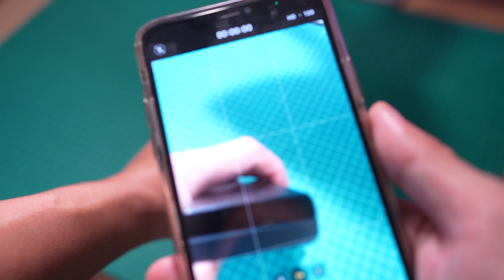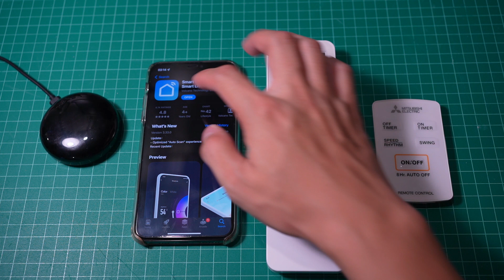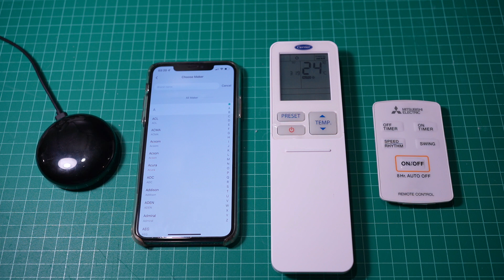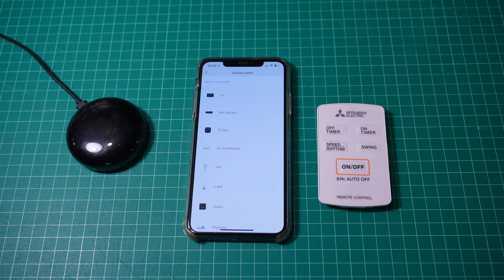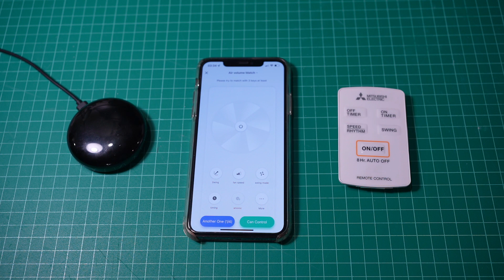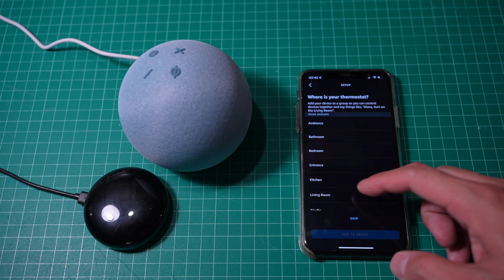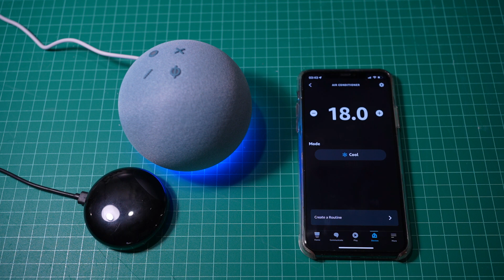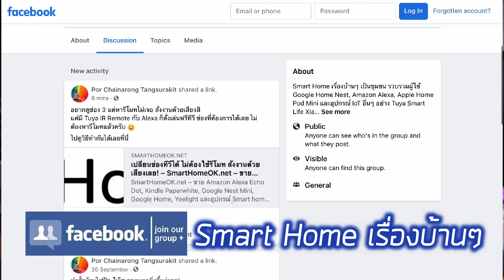เปิดแอร์ ผ่านมือถือ หรือสั่งงานด้วยเสียง Tuya S08 WiFi IR Remote Smart Home LAZYMAN EP2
รีโมทแอร์ รีโมทพัดลม หรือจะรีโมททีวี ก็โยนทิ้งไปได้เลย
ด้วยอุปกรณ์​ Smart Home ตัวใหม่
Tuya S08 WiFi Infrared Remote
ทำงานร่วมกับ App Smart Life
และ Amazon Alexa Echo Dot
ให้คุณสั่งเปิดปิดแอร์ หรือพัดลมต่างๆ ผ่านมือถือ
หรือผ่านการสั่งการด้วยเสียง
สอนทำตั้งแต่ต้นจนจบ

ใน LAZYMAN Ep.2 นี้ ผมจะสอนวิธีติดตั้ง Tuya S08
เพื่อให้เปิดอุปกรณ์​ Infrared Remote ต่างๆ ในบ้าน ได้อย่างสะดวกสบายมากยิ่งขึ้น
ไม่ว่าจะผ่าน Application หรือ สั่งการด้วยเสียงก็ตาม
LAZYMAN ฮีโร่ของความขี้เกียจ

เข้า FACEBOOK GROUP "Smart Home เรื่องบ้านๆ"
เพื่อพูดคุย ถามปัญหา แชร์เทคนิคต่างๆ เกี่ยวกับการทำ Smart Home

ของแถม: วิธีเปลี่ยนทีวีเป็นช่องต่างๆ ด้วย Automation ใน App Smart life

0:00 Intro
2:00 Pain Points
2:35 เข้าใจพื้นฐาน Remote
3:50 สอนวิธีติดตั้ง TUYA S08 กับ รีโมทแอร์
6:24 สอนติดตั้งอุปกรณ์​ DIY
7:25 สอนติดตั้ง การสั่งงานด้วยเสียง (Voice Command)
9:45 ของแถมปิดท้าย

Remote Control for Air Conditioner, Fan or TV will be no longer needed.
Introducing Tuya S08 WiFi Infrared Remote
A new Smart Home Device that work with Smart Life Application
And Amazon Alexa Echo Dot
This will allow you to use voice control for turn on/off any infrared device
This tutorial will guide you all the setup that required.

In LAZYMAN Ep.2, I will guide you the setup of Tuya S08
That will let you control any infrared devices in your home easily.
Make your smart home come true by control those with you fingertip or voice command.

- LINE: porpordee
by PorTV ปอทีวี

ตัวใหม่
ให้คุณสั่งเปิดปิดแอร์ หรือพัดลมต่างๆ ผ่านการสั่งการด้วยเสียง